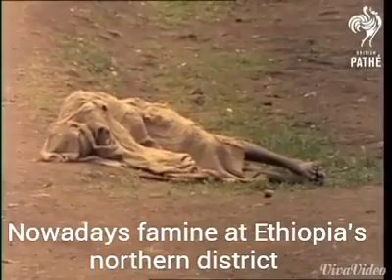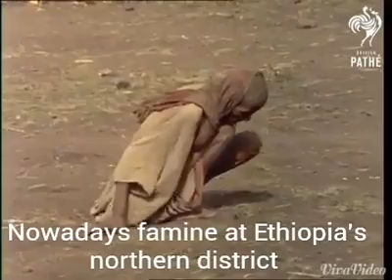ኢቲዮጵያ ምስኪነየቲ ህዝባ ብ ጥሜት ተወዲኦም